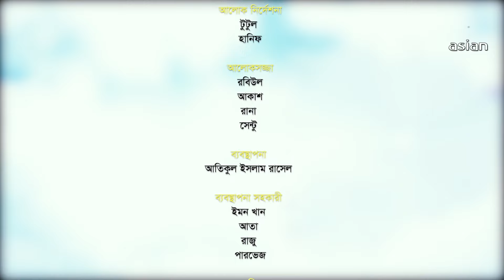Gutibazi EP 31 | গুটিবাজি | AKhoMo Hasan | Mousumi | Mir Sabbir | Ahona | Arfan | Best Comedy Natok